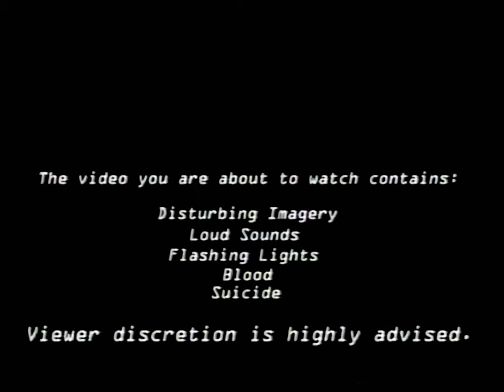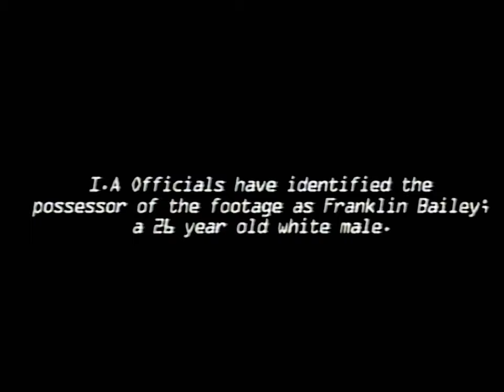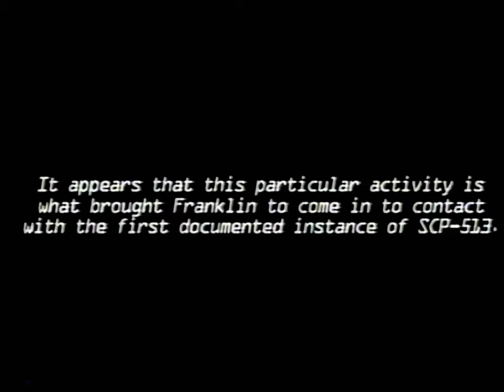Psychosis [SCP/VHS]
SCP-513: A Cowbell

Content relating to the SCP Foundation, including the SCP Foundation logo, is licensed under Creative Commons Sharealike 3.0 and all concepts originate The contents of this video are the work of ReachAnimations, and are released under the same license.
Voice Acting:
@st4ticfilms - Franklin Bailey
@ReachAnimations - SCP-513-1
GO JOIN MY ANALOG HORROR COMMUNITY DISCORD!!